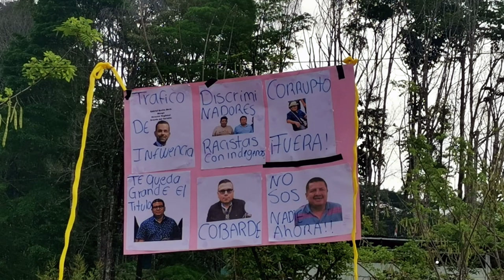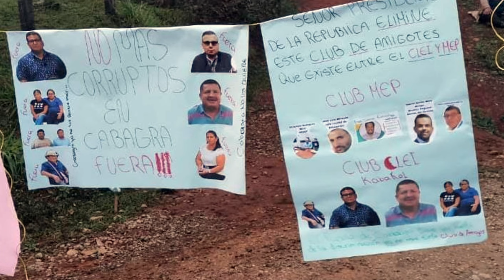Indígenas se manifiestan en Cabagra en contra de la ADI y el Consejo Local de Educación